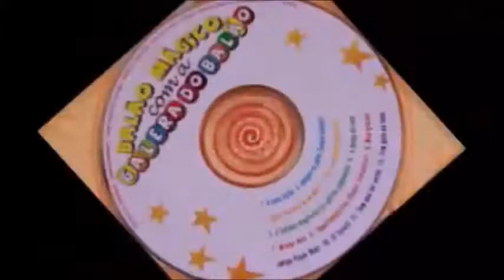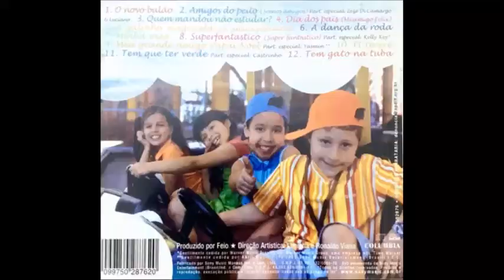Balão Mágico Com a Galera do Balão 06 A Dança da Roda